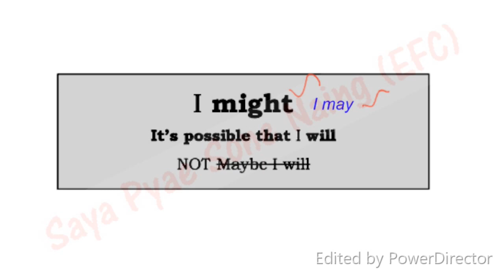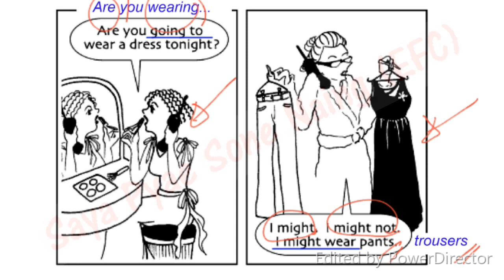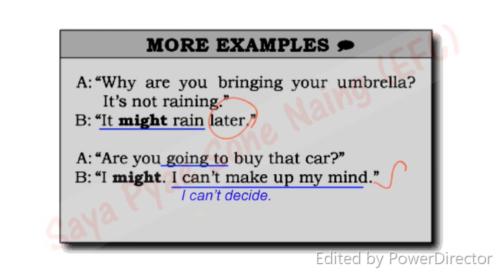Essential Phrases 126 မသိမဖြစ် အသုံးများ (၁၂၆) I might